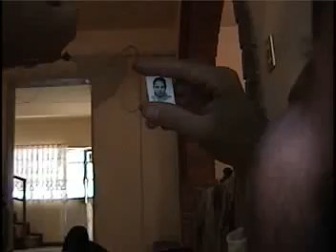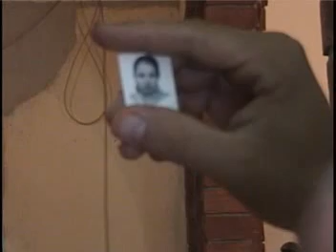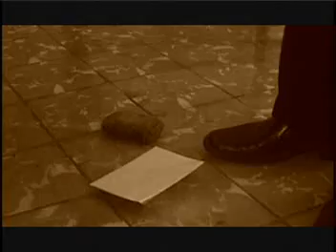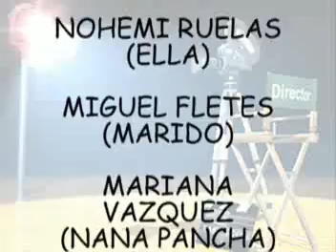LA MUJER N PRODUCCION UNIVER 2006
La Mujer N es una adaptación a la pantalla chica en base a una historia de amor llena de mucha infidelidad. Con la participación de los alumnos de la carrera de Ciencias de la Comunicacion del Plantel UNIVER COCULA, se logró esta historia.